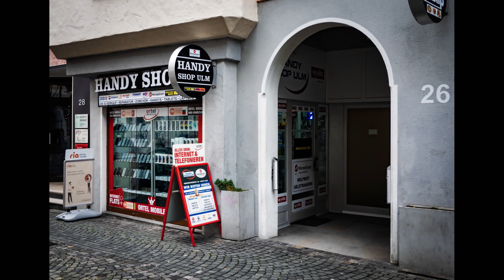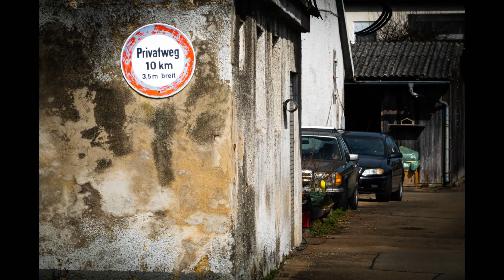2024MarchSorce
31 photos taken while trying to take a Wayne Source-style photo every day in March '24. All taken in or around Ulm and tweeted

Sparks Fly by Pyrosion   / pyrosion